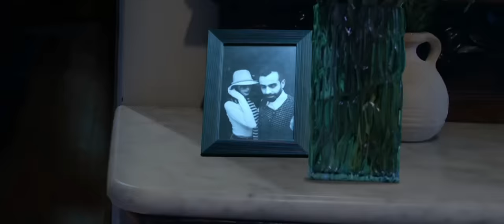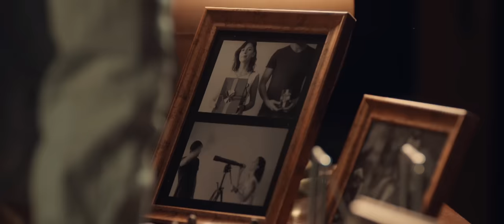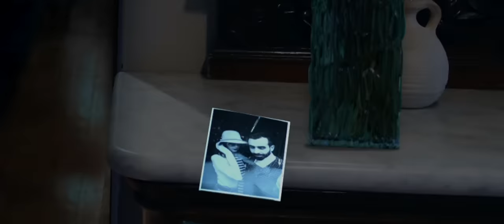Aslı Demirer - Korkak (feat. Gökhan Türkmen)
Music video by Aslı Demirer performing Korkak (feat. Gökhan Türkmen). (C) 2015 GTR Müzik